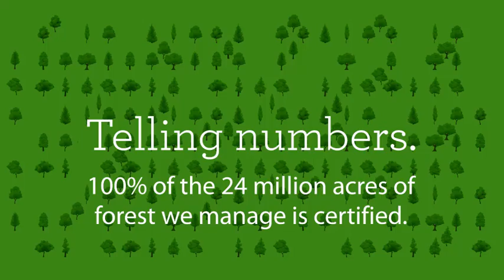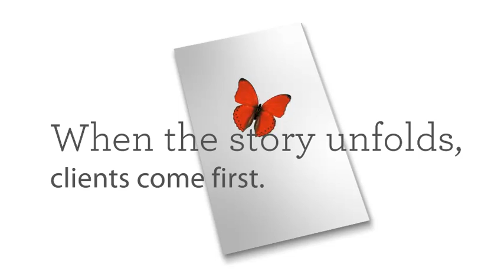Kallima Paper in 80 Fun Seconds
Get to know Kallima Paper in 80 seconds.